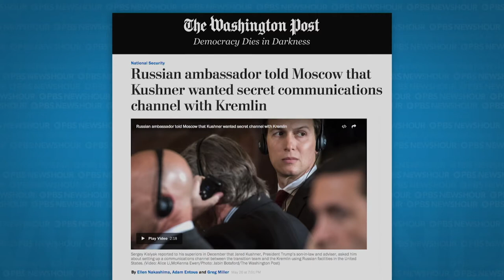Post reports that Kushner sought a back channel with Russia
The Washington Post reported Friday that President Trump's son-in-law and adviser, Jared Kushner, proposed a secret, secure back channel to the Kremlin in a conversation with Russia’s ambassador to the U.S. The FBI is now investigating communications between Kushner and Russian officials. Greg Miller, one of the reporters who broke the story, joins Hari Sreenivasan to discuss it.